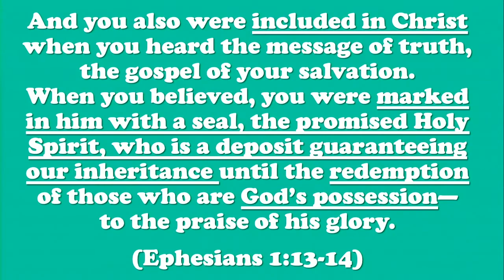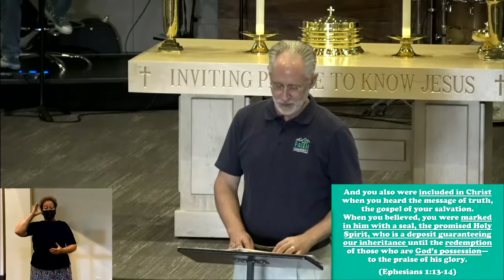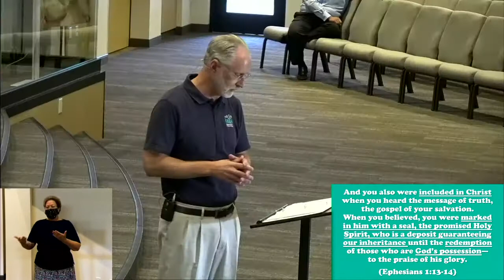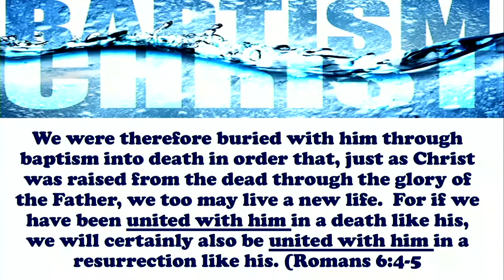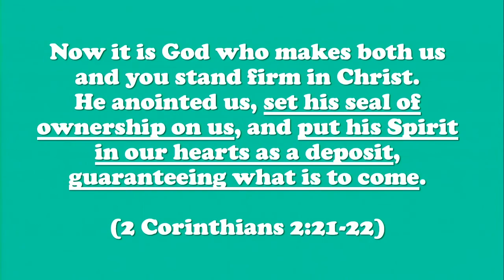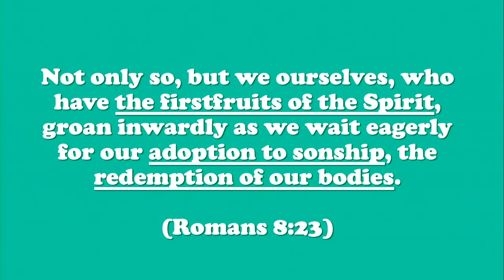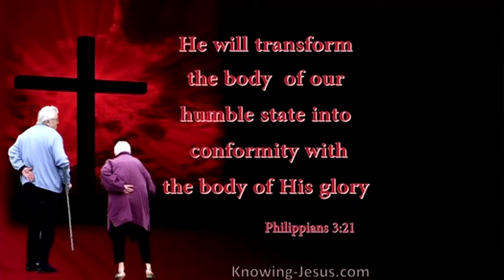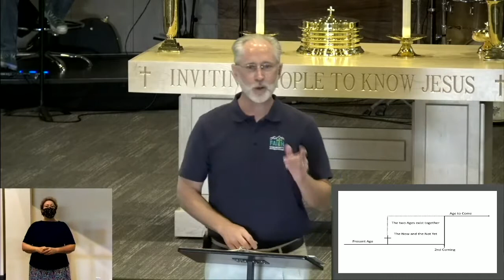WHO AM I? | I am Sealed | Pastor Craig Michaelson | 6.28.20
Ephesians 1:13-14, 2 Corinthians 1:21-22

Pastor Craig Michaelson

3505 S. Town Center Dr.